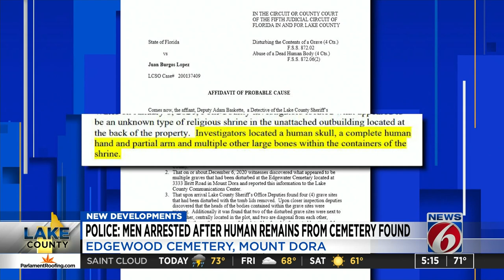2 arrested in theft of human skulls from Mount Dora cemetery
DNA on cigars led to the arrest of two men who pried open caskets and stole human skulls from a Mount Dora cemetery so they could be used in religious rituals, according to Lake County sheriff’s officials.